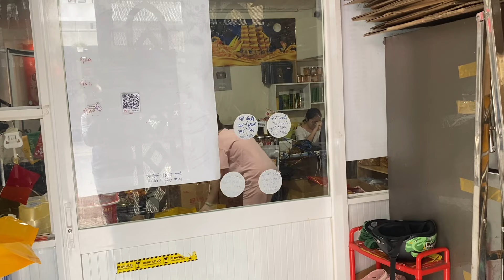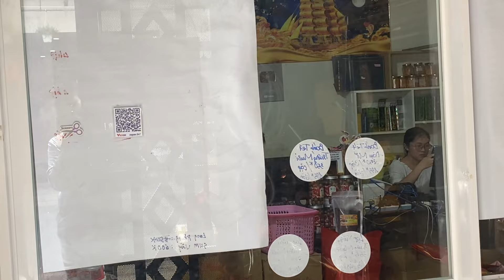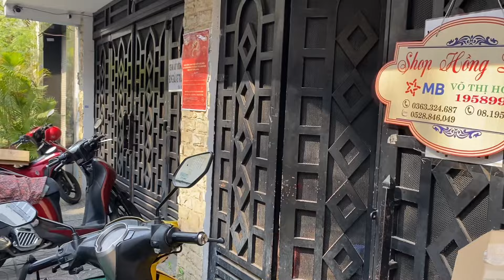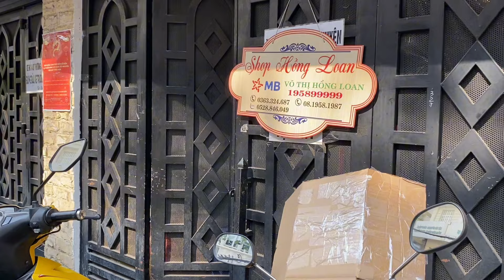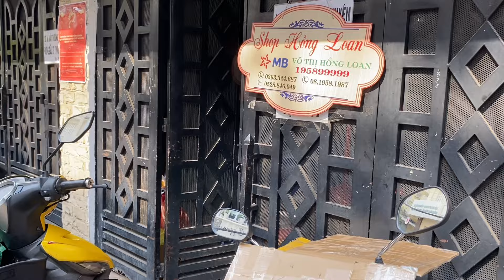KỲ LẠ PHÍA TRƯỚC NHÀ HỒNG LOAN CẬU NĂM VŨ LINH | BLOGOCTIEU | BLOG ỐC TIÊU